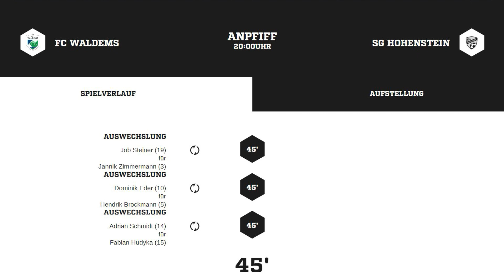31.08.2023 5. Spieltag Kreisoberliga Rheingau-Taunus FC Waldems – SG Hohenstein 1:1 (0:0)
Rasenplatz Waldems - Esch